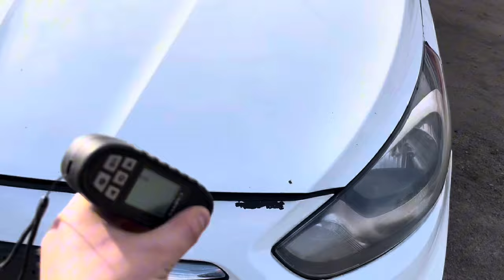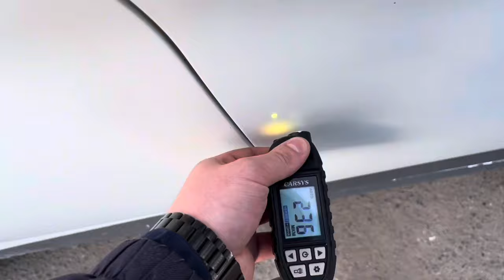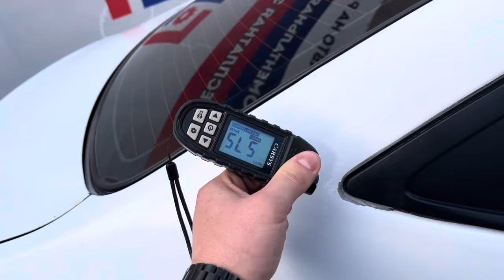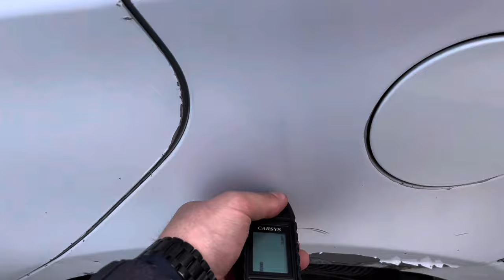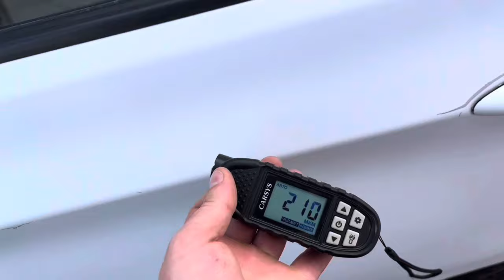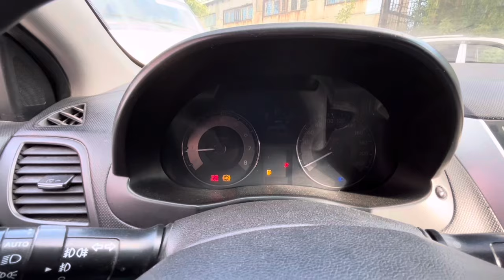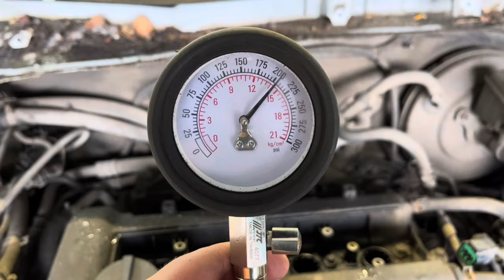Обзор перед разбором Hyundai Solaris (RB)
В разбор поступил Хендай Солярис 1.6 АТ 2013г.

Работаем 24/7